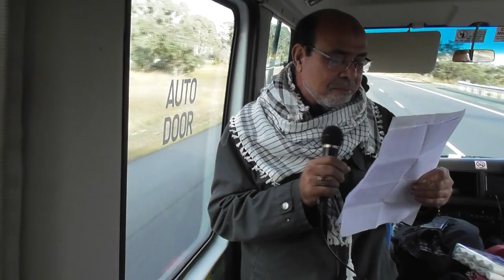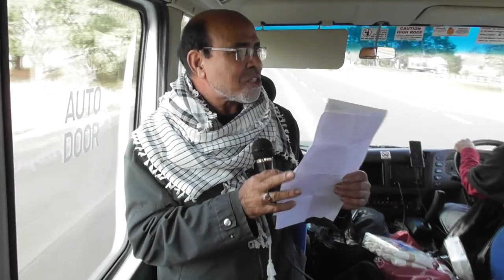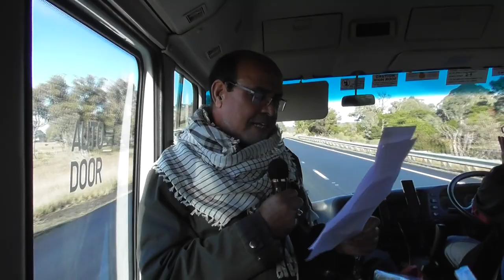نعت بعنوان راز کی بات۔ کلام و پیشکار سید غلام حیدر نقوی آف برزبین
2018: Convy of Moamneen Travelling from Brisbane to Canberra to Mourn 8 Shiwal Demolition of Albaqee in Front of Saudi Embassy.